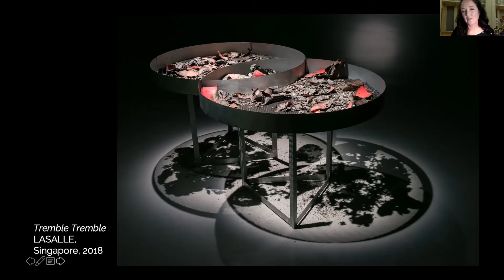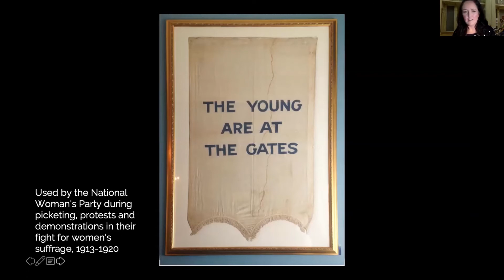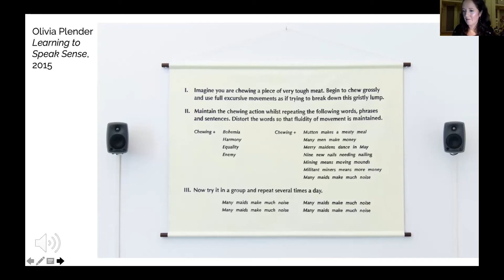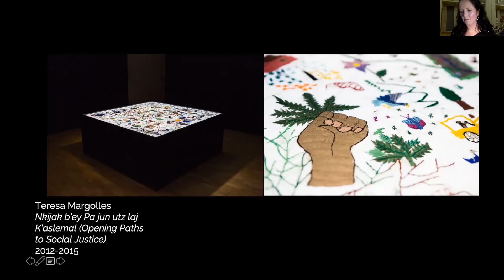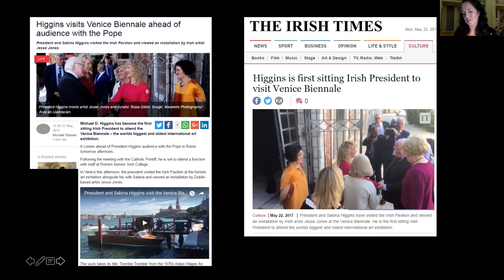Tessa Giblin | On the Un-Muting of Art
Talbot Rice Gallery Director, Tessa Giblin, talks about a series of exhibitions that are activated within the national conversation, focussing on ‘Tremble Tremble’, commissioned for the Irish Pavilion of the Venice Biennale in 2017, with artist Jesse Jones. Since working on this project, Giblin has developed a curatorial direction for Talbot Rice Gallery of the University of Edinburgh and Edinburgh College of Art that actively seeks to work into the national conversation – be that art in the age of Brexit; raising the volume of female self-empowerment in the wake of the 8th amendment referendum in Ireland; or the role of contemporary art in a post-pandemic world.

This lecture was developed at the invitation of Bik van der Pol for their Summer School at Hospitalfield, themed around ‘Making Mute’.